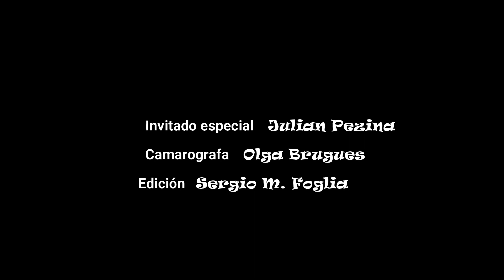Desde Mexico, Julian prepara su mejor mate y desde Israel Robi, envía mates para nuestra colección.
Un video lleno de sorpresas, nos llegan tres mates desde Israel y desde Mexico nuestro querido amigo Julian nos muestra su forma de preparar mate.